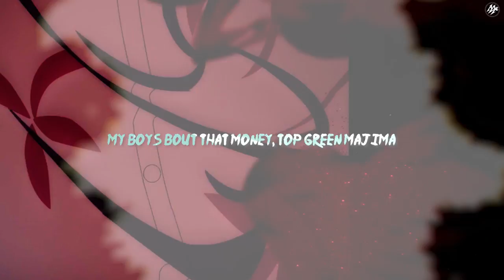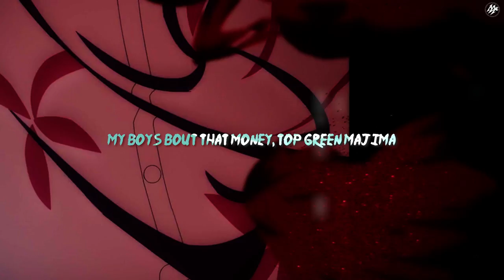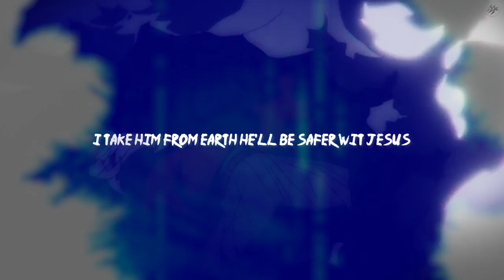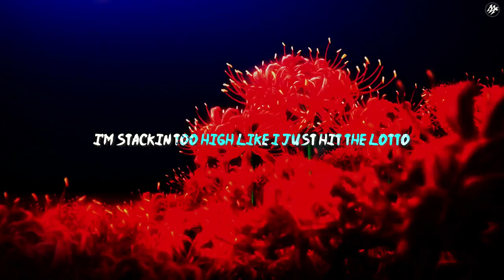LYCORIS RECOIL RAP | "CHISATAKI" | AudeeGotClout ft. KING MARCEL & Reynes XLVII | LYCORIS RECOIL AMV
First drop of 2023 had to be something special and got my brothas @reynesxlvii and @kingmarcelmusik to help out once again! Lycoris Recoil was a sleeper hit out of the newer shows so its only right I made a banger

CREDITS -
Vocals: AudeeGotClout, KING MARCEL, Reynes XLVII
Instrumental: AudeeGotClout
Mixing & Mastering: @PeaceKING
AMV: @AsaphDaKing_ADK
Thumbnail: AudeeGotClout
✨”CHISATAKI” AVAILABLE ON STREAMING SERVICES!✨

🕊Twitter🕊 - @AudeeGotClout
IG 📸- @audeethecloutless
FOLLOW KING MARCEL:
FOLLOW REYNES XLVII:
Lycoris Recoil (Japanese: リコリス・リコイル, Hepburn: Rikorisu Rikoiru) is a Japanese original anime television series created by Spider Lily and Asaura. It was produced by A-1 Pictures and aired from July to September 2022.

Takina Inoue is a member of a government-sponsored all-female task force of assassins and spies made up of orphans known as "Lycoris", an undercover group (named after the flower) who eliminate criminals and terrorists in Tokyo while disguised as high school students to maintain peace in Japan, with roots in a fictional pre-Meiji group named "Higanbana".[b] However, during an operation to intercept a large exchange of firearms, she starts firing indiscriminately at the enemies in order to save a colleague that was taken as hostage, jeopardizing the safety of other Lycoris in the process. As a result, the agency dismissed her for disobeying orders. She was then transferred to work with an elite Lycoris agent Chisato Nishikigi, who is known for her involvement in the destruction of the old radio tower, on a branch of the agency that operates undercover as a café called "LycoReco". Intending to be reinstated back to the agency, Takina cooperates with Chisato on managing the café, while the peace that is being protected by the Lycoris is being challenged by terrorists led by Majima.